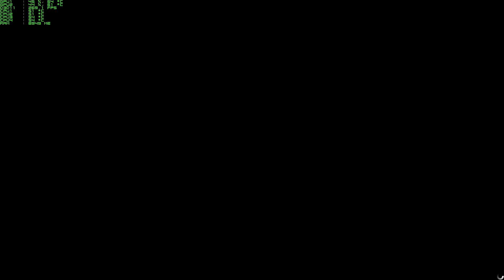(60FPS) GTA V She Wants Revenge Mexican Crew XDLA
Rig:

Intel 3770k (stock)
Asus P8z77 - i Deluxe
Asus Gtx 690 4gb 512 - bit
Corsair H100i (pull - push)
Corsair Vengeance Pro 16gb
Corsair tx650m 650w 80 plus modular
Corsair Gt series 120gb
Corsair 250d